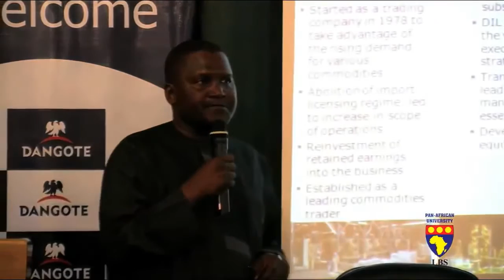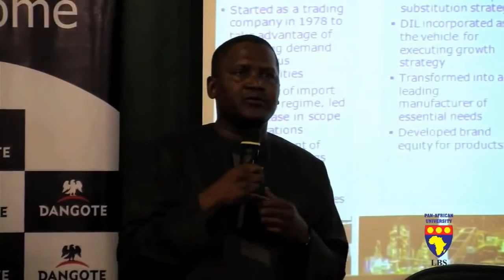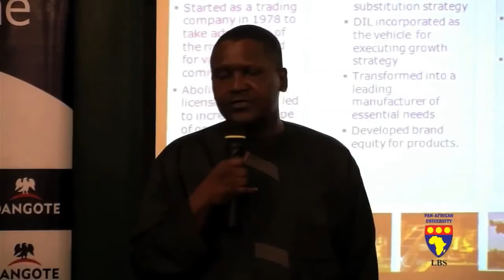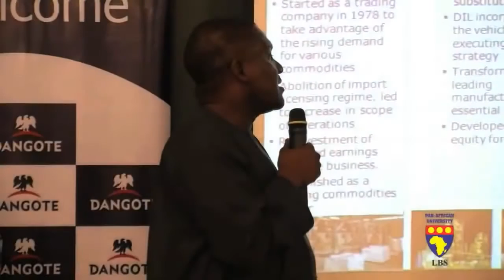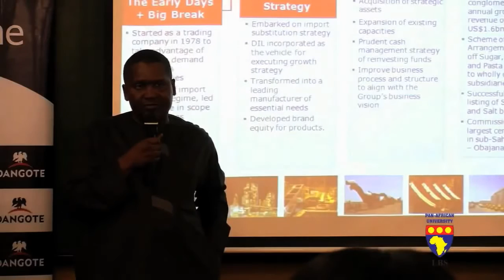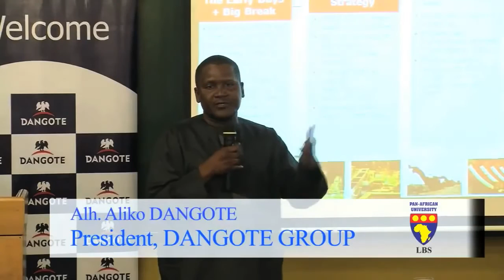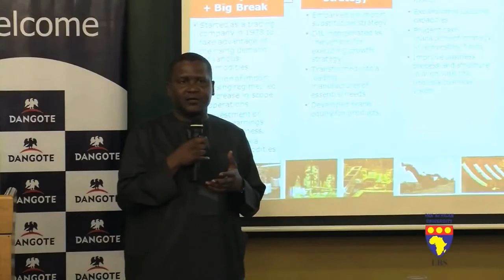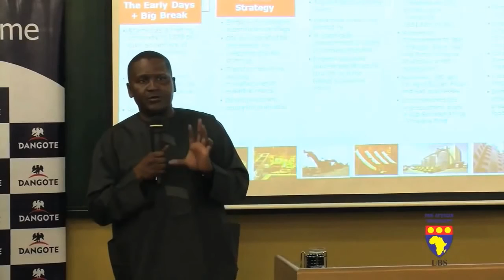Dangote explains the tricks he used to become wealthy